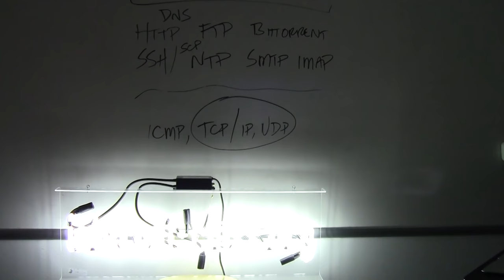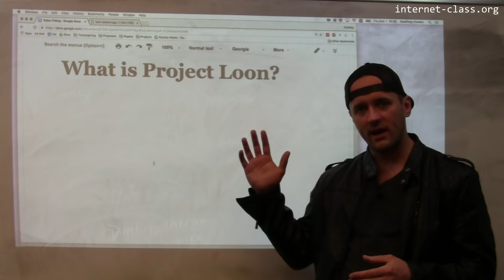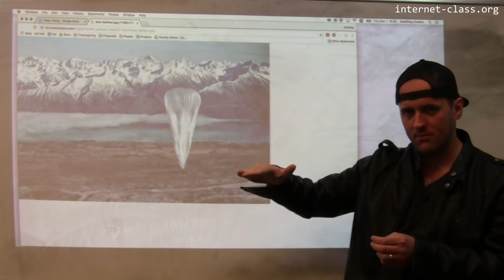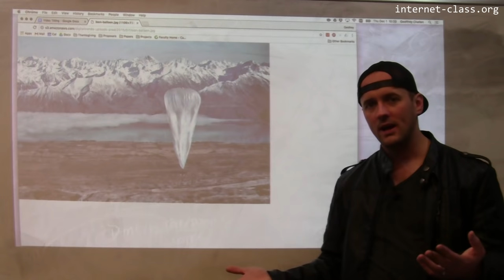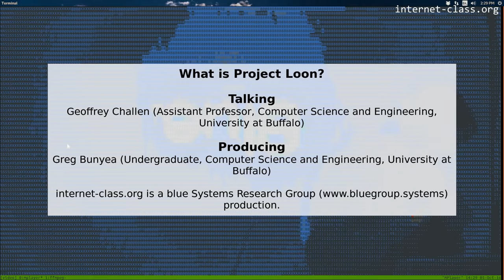What is Project Loon?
Today, around half the world still lacks internet access. Tomorrow, everyone will be connected. One interesting effort to provide wide area but slow internet access is Project Loon at Google. Like many similar efforts, it avoids thorny and expensive infrastructure problems by beaming internet down from the sky. Whether from balloons or lazily-orbiting planes, billions of people might receive their first internet access as a literal gift from above.